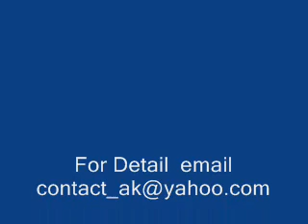Informatica Session Demo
Informatica Training Demo